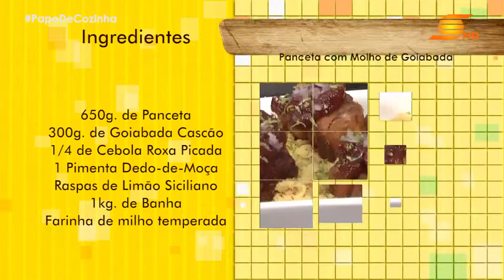RECEITA PANCETA COM MOLHO DE GOIABADA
Hoje o nosso querido e parceiro chef Max, volta ao Papo de cozinha para nos ensinar mais uma das suas deliciosas receitas! Vamos aprender como fazer a sua famosa Panceta com molho de Goiabada.